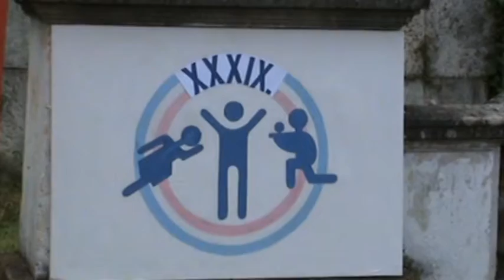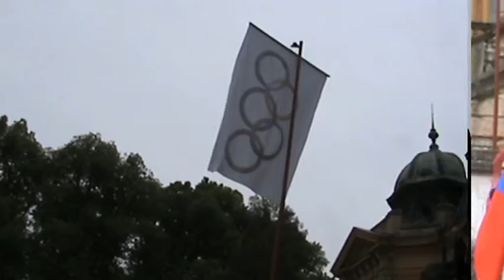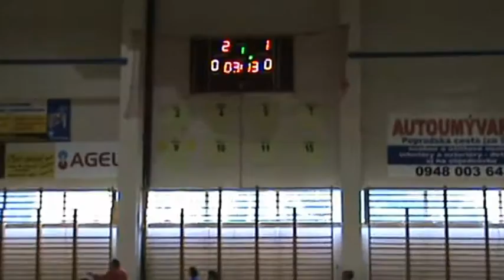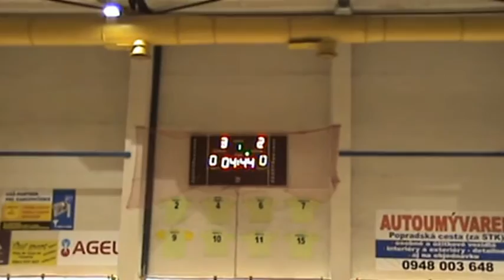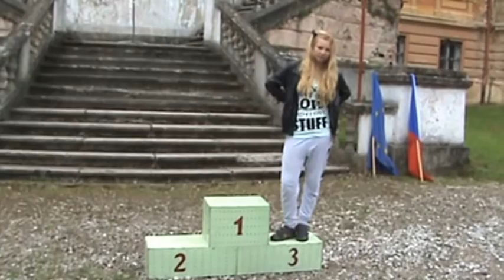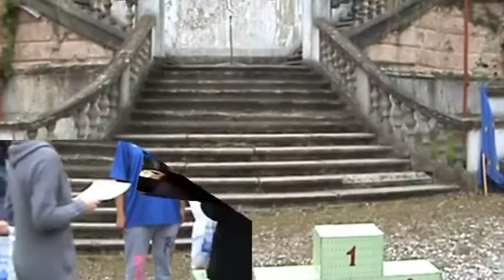RC Čerenčany Športové hry Spišský Hrhov 1.6.-3.6.2014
rc, rdd, cerencany, sportove hry, atletika, beh, sport, ziaci, dievčatá, volejbal, hádzaná, spiš, spišský hrhov,

Dance electro house mix - 2012/2103 best song,
R.I.O. - Party Shaker (feat. Nicco) [Whirlmond Remix,
Adrian Eftimie - Lonely (Andeeno Damassy Remix),
Don Lore V. - Danza Kuduro,
Flo Rida - Wild Ones (feat. Sia) [Basto Remix],